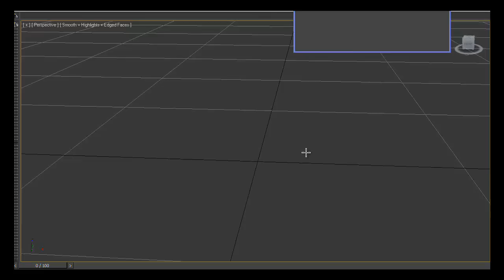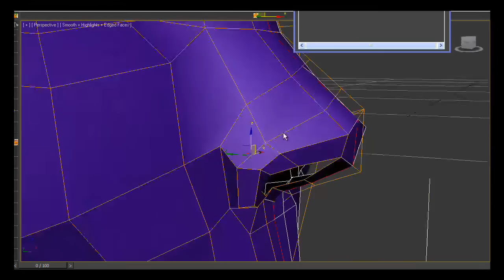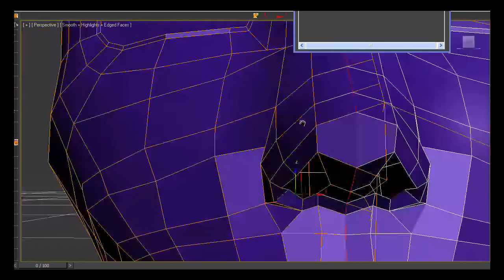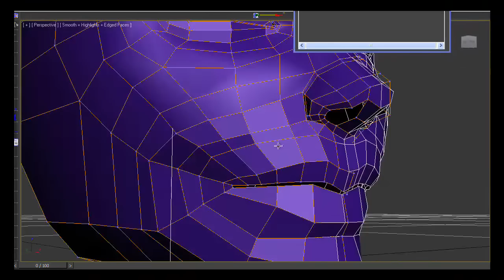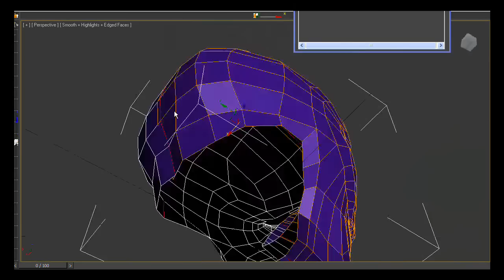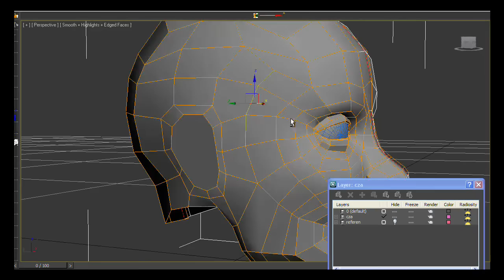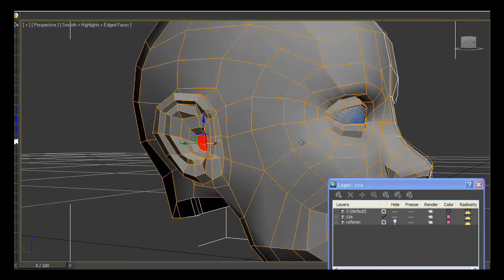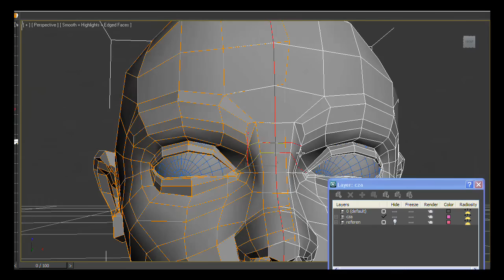Speed Head Modeling box